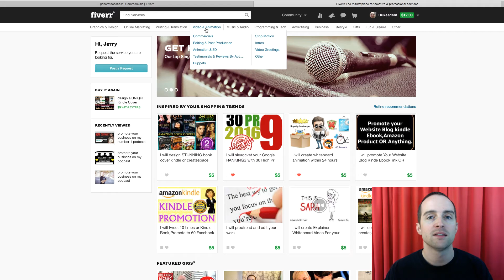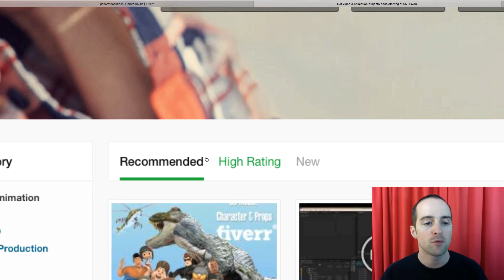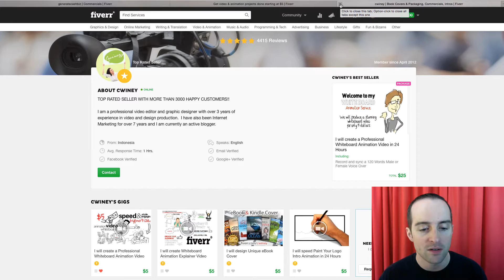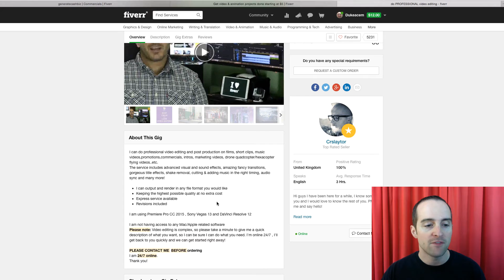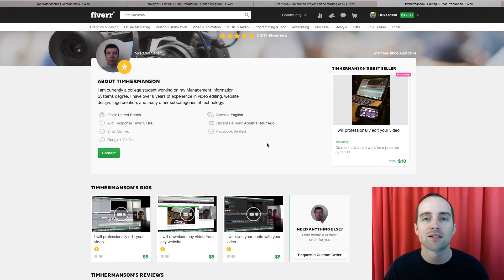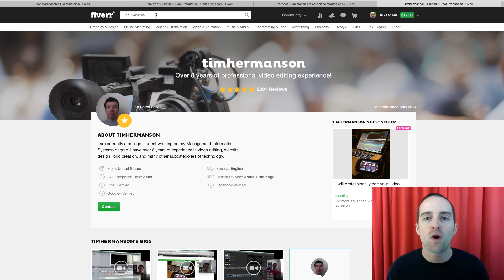Fiverr: 6 l Finding one potential seller to work with is exciting. Finding 20 is better!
Would you like to see how I used Fiverr to build this course with insights from top sellers?

In this course, you will learn:

- Freelancing and getting help from freelancers is easier with Fiverr as shown in this course!
- Start as a buyer even if selling is the goal!
- Insights as a top buyer helpful for smooth transactions on Fiverr!
- Fiverr top seller tips and tricks!
- Tips for making a top seller!
- My experience as a seller on Fiverr.
- Power tips for earning the most as a seller!